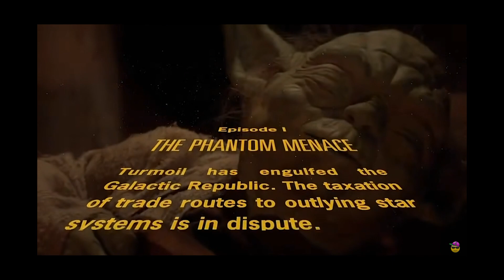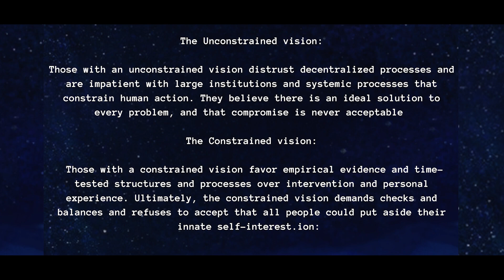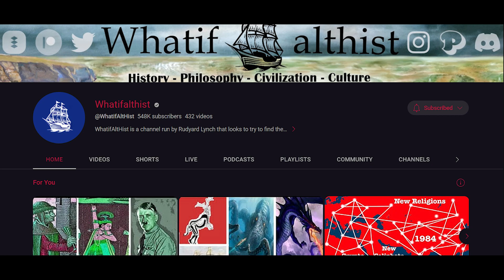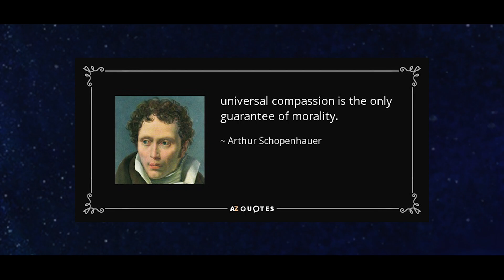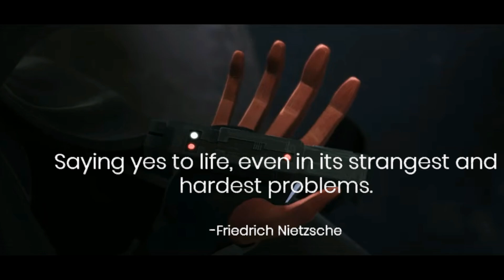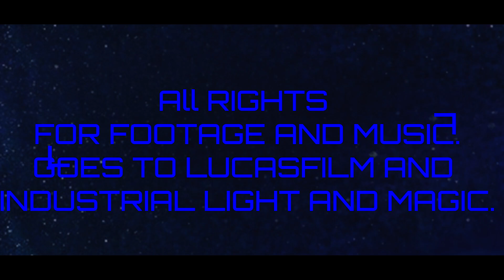Star Wars: The Clone Wars: A “Political” Tragedy |Video Essay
Happy 15 Anniversary The Clone Wars!

Enjoy my Loving Oxymoron Disection Of The Clone Wars. This will hopefully remind everyone that Ahsoka was still Amazing in this Series.

00:00 Introduction
01:45 The Peace Paradox
04:07 Conflict Of Visions
07:53 The Inhibitor Cip Folly
10:09 Conclusion/Tragedy And Resignation Of Ideology.
16:45 End